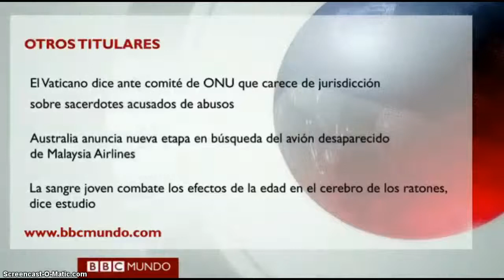Noticias Internacionales 5 Mayo 2014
Resumen Noticias